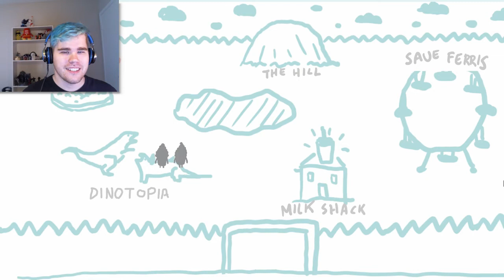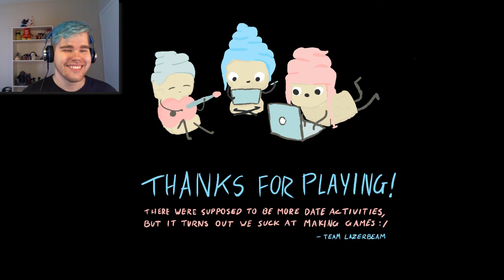So Cute! | Snow Cones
We join two little soft serves as they begin a beautiful relationship!